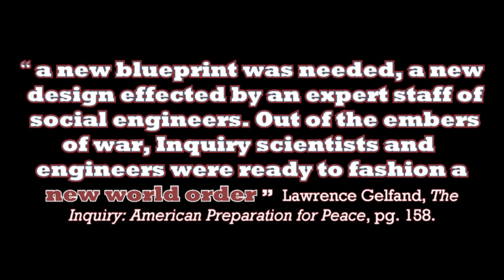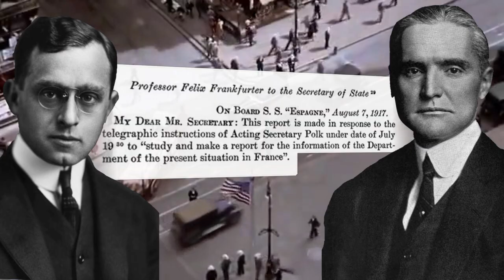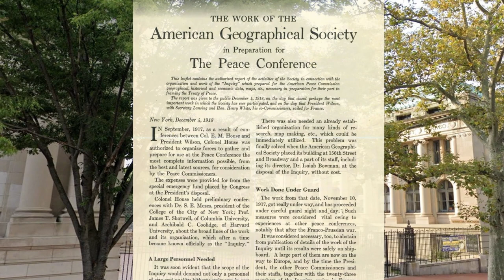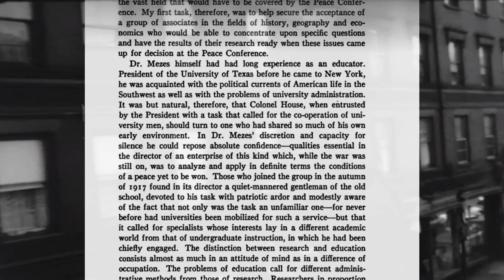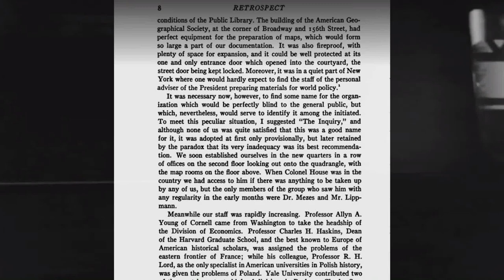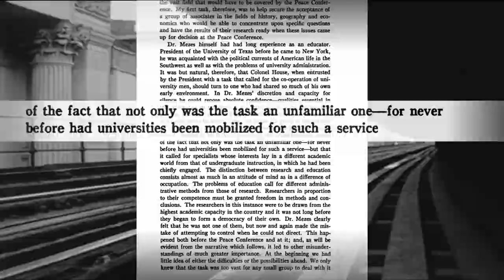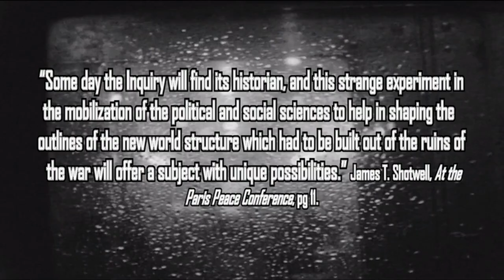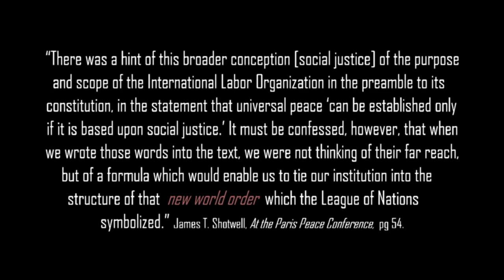From the Embers of War Pt 1 The Inquiry in New York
The authors of much of our current society, the Inquiry are little known to the general public today and historians tend to ignore, for whatever reason, this very important era of American history.